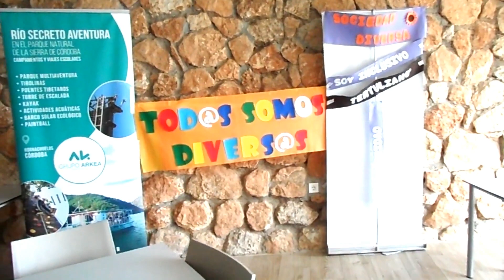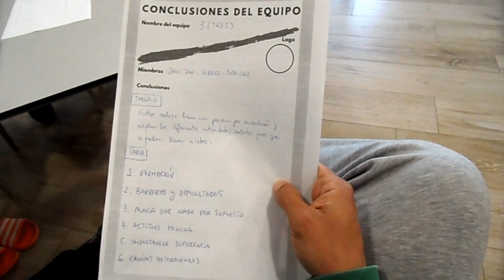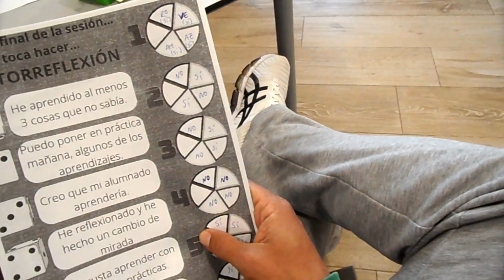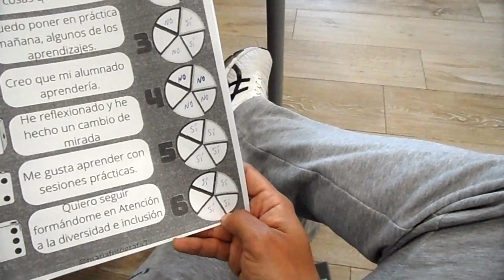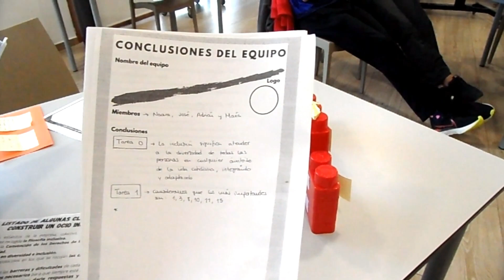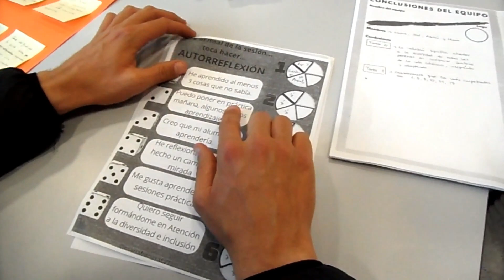FORMACIÓN. OCIO INCLUSIVO. MONITORES GRUPO ARKEA.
Unas pinceladas de la sesión de formación práctica sobre Diversidad y Ocio inclusivo, realizada con los monitores/as del Grupo Arkea. Conclusiones de los equipos y fuera etiquetas.